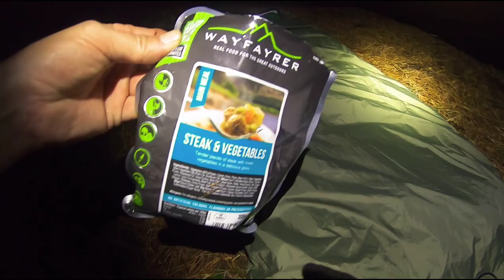Woodland Walk | Tarp and Bivvy Wild Camp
I grab my gear and head off to the woods for a day's exploring and hoping to overnight if the opportunity arises. During the course of the day I encounter some short sharp showers where my poncho comes in very handy.
I then have lunch near a place called Grimes Graves but sadly don't fully explore .Hopefully I'll go back for a more in depth look at some point.
All in all it was an enjoyable little adventure.